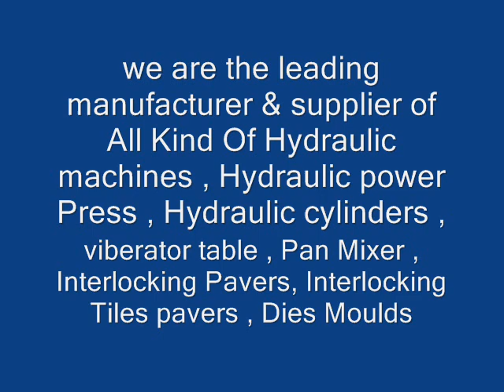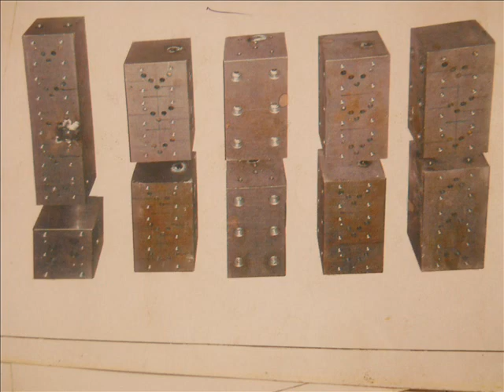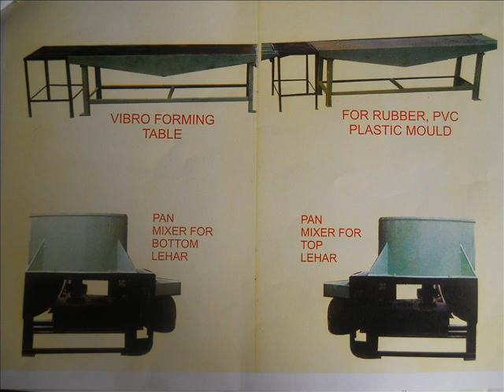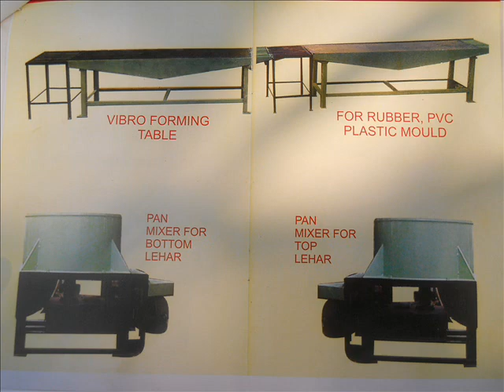nikhil engineering works corporate video ,mayapuri Ph -2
nikhil engineering work is the leading manufacturer & supplier of All kind of Hydraulic power press, hydraulic power pack , hydraulic cylinders ,Interlocking pavers , Die moulds , Interlocking Tiles Dies , Centre Table , Pan Mixer .we provide these items as per the customer requirements.